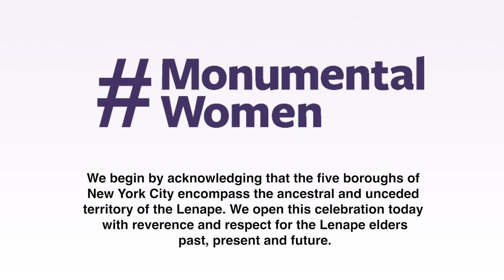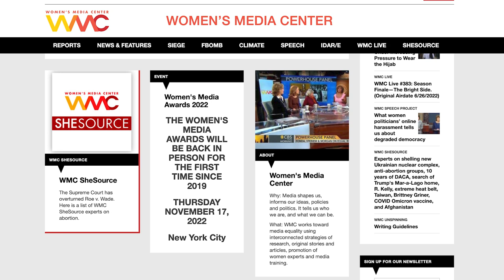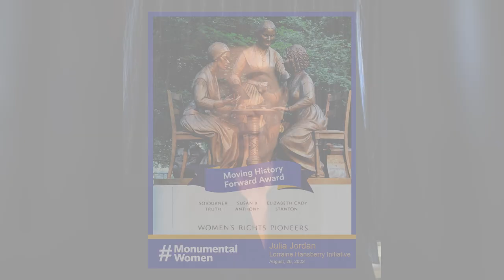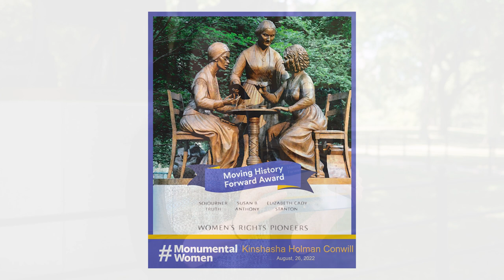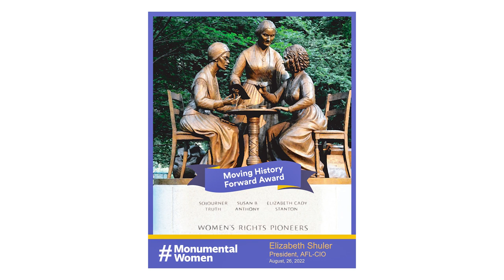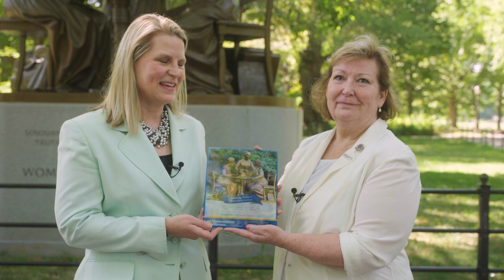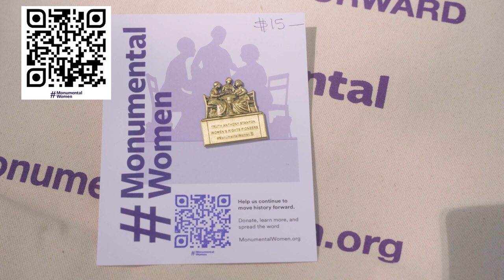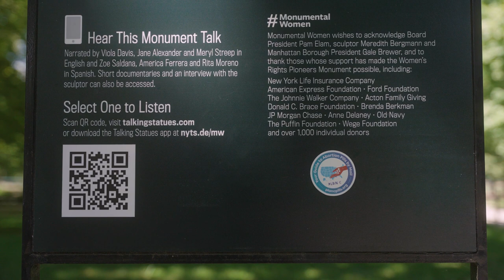Monumental Women 2022 Celebration Video